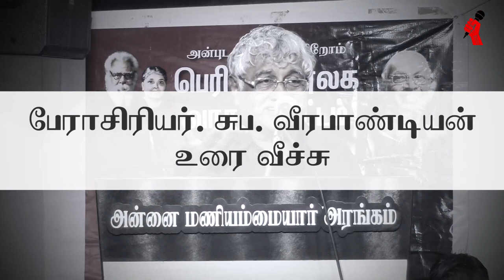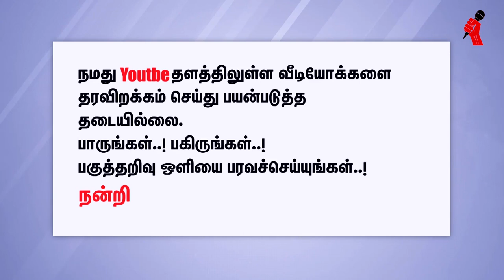அறிவிக்கப்படாத நெறுக்கடி வரவிருக்கிறது - ஏச்சரிக்கும் சுப. வீரபாண்டியன்